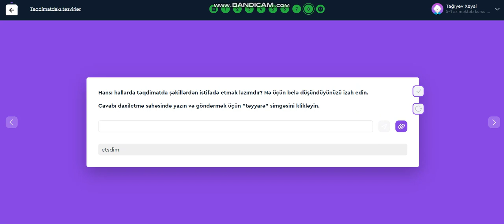Rəqəmsal bacarıqlar 5-ci sinif. Təqdimatdakı təsvirlər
Fizika_İSA